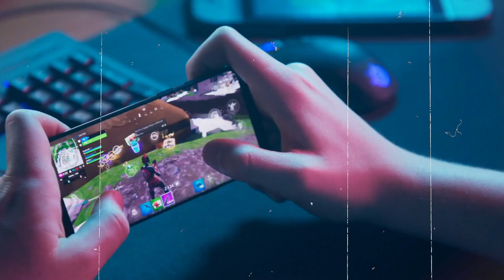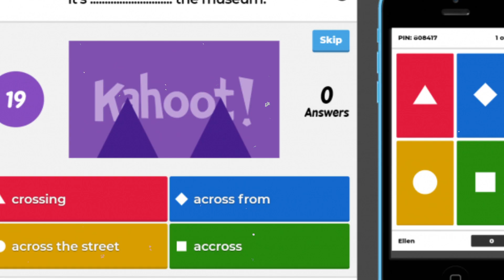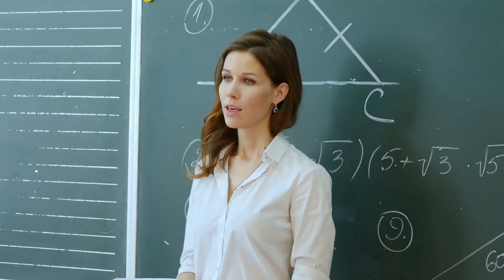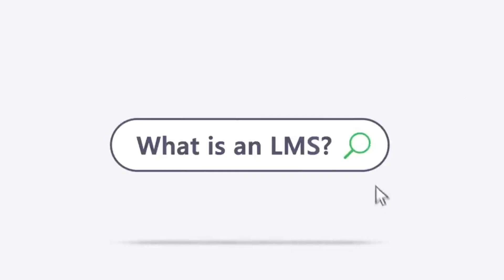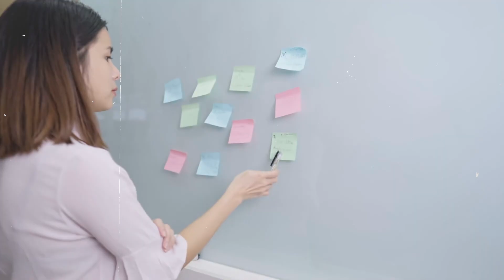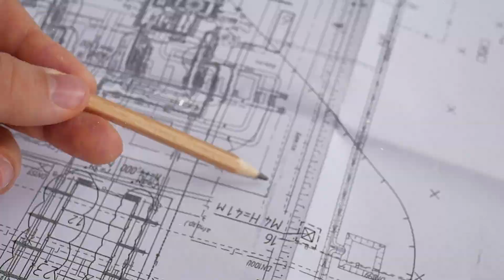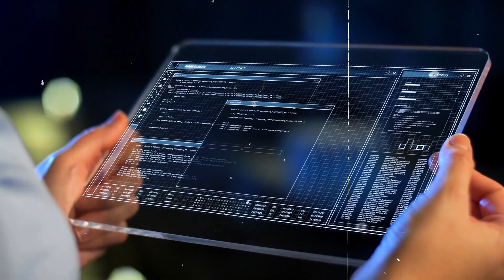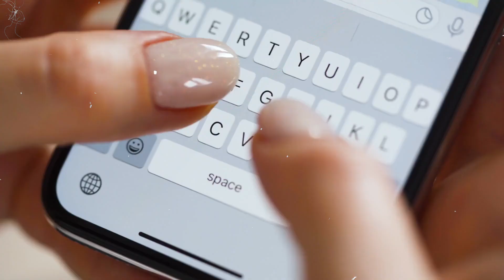Game Changing Technologies in Education | A Journey into the Future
In this captivating video, we embark on a thrilling exploration of the most groundbreaking and transformative tech innovations in education. Prepare to be amazed as we uncover the incredible advancements that are reshaping the way we learn.

From immersive virtual reality experiences that transport us to historical events, to personalized learning platforms that adapt to each student's unique needs, technology is revolutionizing education like never before. Join us as we dive deep into the world of EdTech and discover how these innovations are enhancing engagement, expanding access to education, and fostering a deeper understanding of complex concepts.

We'll showcase how artificial intelligence is revolutionizing assessment methods, making learning more interactive and tailored to individual progress. We'll also unveil how gamification and educational apps are turning classrooms into exciting spaces of exploration and collaboration.

Whether you're a student, educator, or simply curious about the future of education, this video is a must-watch. Join us on this exhilarating journey as we uncover the cutting-edge tools and technologies that are shaping the classroom of tomorrow. Get ready to be inspired by the endless possibilities that tech innovations bring to education.